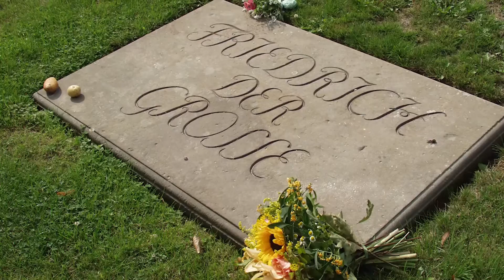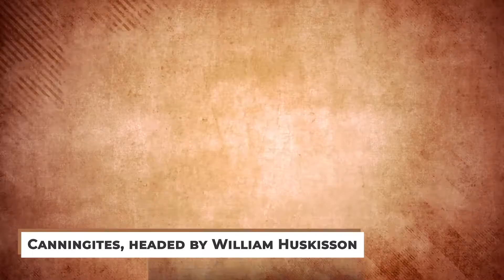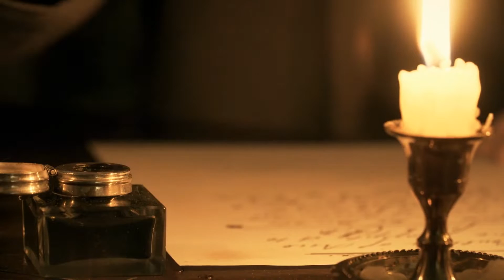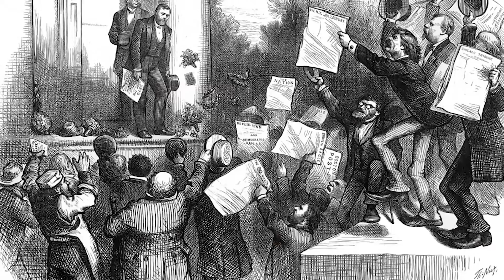The SMARTEST War Generals And How They FAILED..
Welcome back to History District. For the channel today, we are going to feature  The smartest war generals in all of history and how they failed.

Throughout history, the world has already witnessed a lot of great leaders. Many of these leaders may not be good men at all, but they certainly were brave and with high ambition. But in the end, no matter how great these leaders were, they eventually committed a vital mistake that cost their legacy. Check this video out as we will be featuring The smartest war generals in all of history and how they failed.